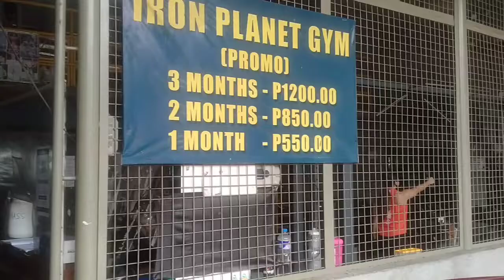MY SECOND SEASON WORK OUT|IRON PLANET GYM/bobbarakoTV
my second season work out at iron planet gym grabe ang sakit ng katawan ko nanibago#like_share_subcribe_bobbarakoTV